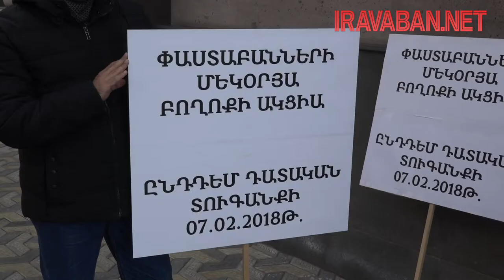Փաստաբանների նկատմամբ դատական տուգանք կիրառելու մասին դրույթը ընդգրկվեց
Փաստաբանների նկատմամբ դատական տուգանք կիրառելու մասին դրույթը  ընդգրկվեց քաղաքացիական օրենսգրքի նախագիծ